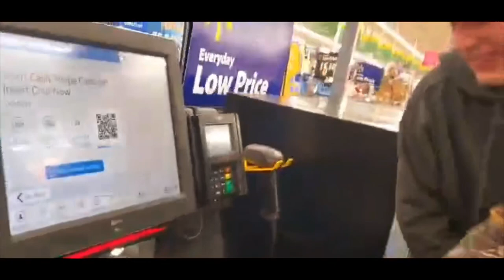How to make Dip Roman noodles!?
Kurtis comes and joins us for this episode! But where did the Roman noodles go!?!?